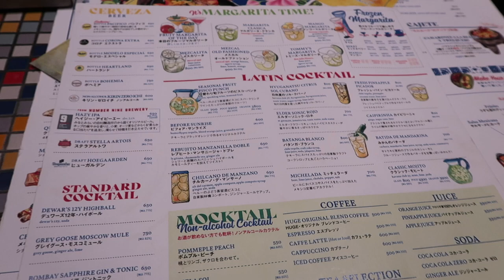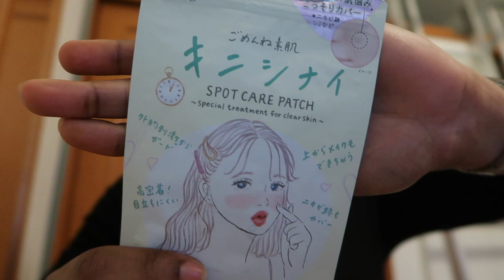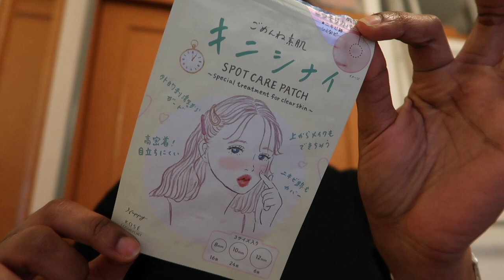The Little Mermaid premiere, new skincare purchases and more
Hey there, thank you for  walking another of my video.

Some by Mi-AHA, BHA, PHA 30 days miracle toner

Shein organiser
1pc PP Storage Rack, Minimalist Plain Storage Rack For Home

Staecha G